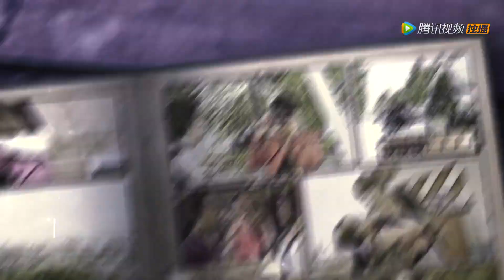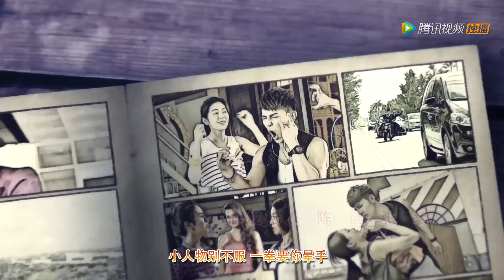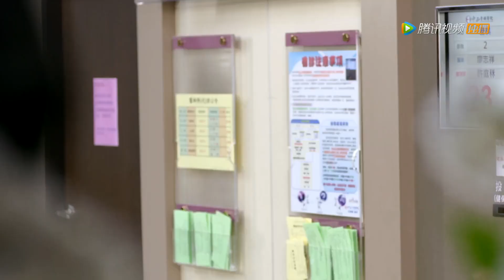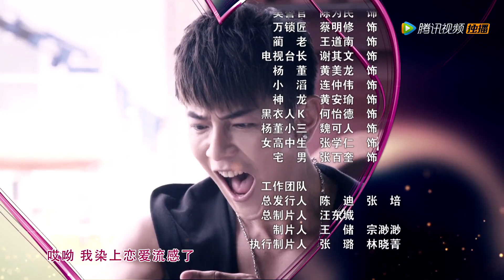《超级大英雄》第3集（汪东城、谢孟伟、胡洋领衔主演）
来到21世纪的锦衣卫，要从洪西东身上夺回夜明珠。结果却遇上了长相一样的洪晓东，再加上随身的龙纹玉佩感应到九转夜明珠；他们计划杀了洪西东之后取回夜明珠，再设法回到明朝向主上交代。但不得不暂时生活在这个时代中，彭泽和徐啸天不断因为现代化的厕所、电梯，甚或吸尘器等等事物而备受干扰，致使追杀洪西东的任务困难重重。